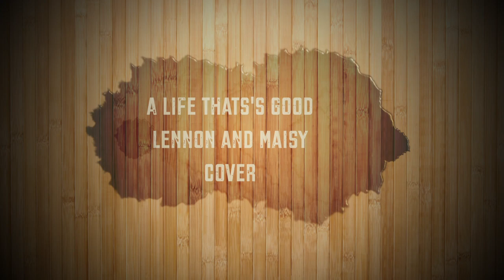A Life Thats Good - Keri-Ellah X Ashleigh McHugh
Week Five of 'Cover Editions'

Todays cover is A Life That's Good from Nashville on ABC.

Ashleigh - @Ashleighmchughmusic